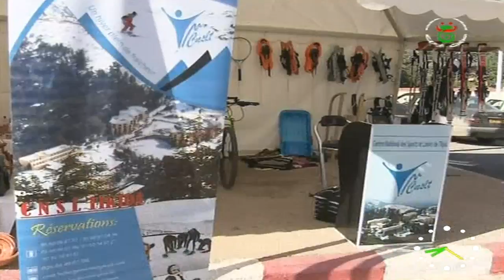الجزائر - انطلاق الموسم الشتوي بمنطقة تيكجدة السياحية